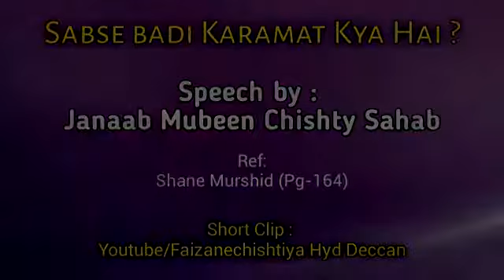Short Clip - Sabse Badi Karaamat (Nizamuddin Auliya Rehmatullah'alaih)